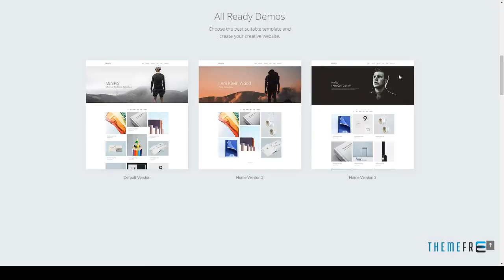MiniPo - Minimal Portfolio Template Diggory Tyrrell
Columns 4+

 Layout Responsive

 Tags agency, blog, bootstrap, corporate, creative, designer, html template, minimal, minimal template, minimalist, multipurpose, personal, photography, portfolio, responsive